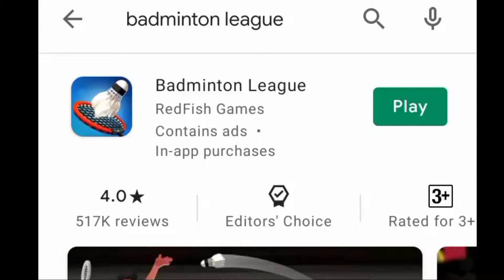Badminton league Redfish games free offline game full real experience in Badminton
Badminton league Redfish games free offline game full real experience in Badminton for all age people

Badminton league Redfish games free offline game full real experience in Badminton for all age people available in play store

The best badminton game with realistic gameplay! 🏸Jump and smash strongly! 😎👏

The most competitive badminton games ever! Take on your friends in 1 vs 1 mode, or win the Badminton League trophy🏆 in Tournament Mode!

Customizing your character with tons of items. And level up your ability to do stronger smash and jump!🥇

Now grab your racket to smash, hit the shuttlecock, do a crazy smash to your opponent like badminton star!🎉

Features:
🏸 Multiple game modes available, play with sports fans in local
🏸 Create your very own character, and level - up
🏸 Easy to control, challenging to win
🏸 Simple and elegant UI design
🏸 Cool stunts and realistic hitting shuttlecock experience
🏸 Numerous gorgeous badminton outfits

Be the top badminton player, smash now!